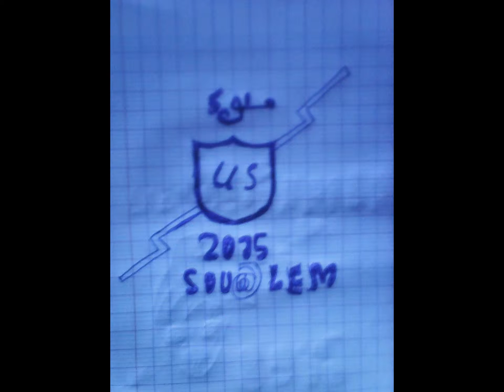youness saba boys